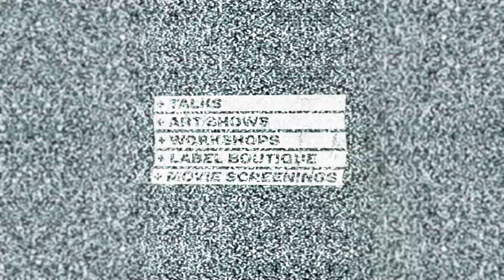Krake Festival 2018 | Trailer by Geso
Video trailer for Krake Festival 2018.
Directed by Geso.